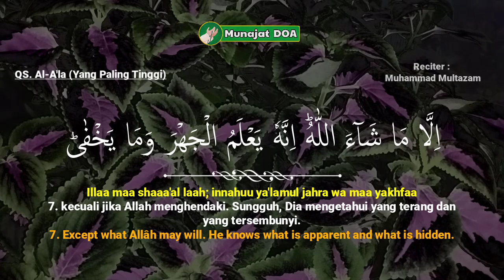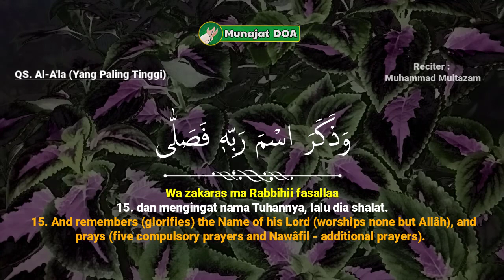Surat Al A'la (Yang Paling Tinggi) | Surat Al-A'la (The Most High) | Reciter : Muhammad Multazam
Bismillahirahmanirrahim

Al A'la adalah surat ke-87 dalam Al Quran yang terdiri atas 19 ayat. Karena diturunkan di kota Makkah, maka surat Al A'la tergolong surat Makkiyah. Kata Al A'la diambil dari ayat pertama surat ini dengan arti Yang Paling Tinggi.

surat Al A'la diawali dengan ayat yang bermakna menyucikan Allah SWT dari semua kekurangan. Allah SWT dengan segala kelebihannya adalah zat Yang Paling Mulia.

Dengan keutamaan tersebut, tak berlebihan jika tiap muslim tidak melewatkan surat ini ketika menunaikan salat